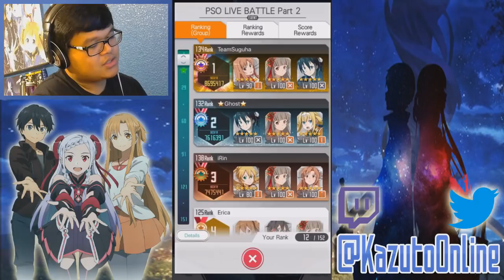The Best NA Guild!? Pop Star Online V2 Scout! - Sword Art Online Memory Defrag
Welcome back to Sword Art Online Memory Defrag! Today, I go through the new Pop Star Online Ranking Event, scout for the new Harmonic Resonance Rainbow Sky banner, and go through the new Gunners In The Battlefield Guild Ranking Event! We became the best NA guild!?